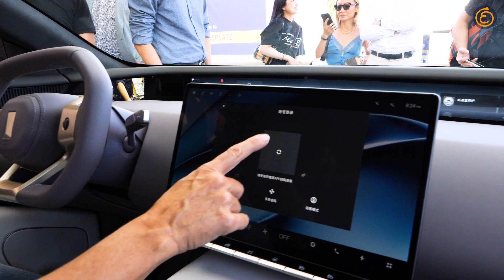Avatr 1 2 - Robo-Auto ohne Heckscheibe aber mit jeder Menge Sensoren | EFAHRER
Der Avatr 12 kommt mit deutschem Design und chinesischer Technik daher und bläst mit Luxus und ungewöhnlichen Extras zur Jagd auf die versammelte Oberklasse-Konkurrenz. Ob er seine vermeintlich größte Stärke in Deutschland je wird ausspielen können, ist jedoch unklar.